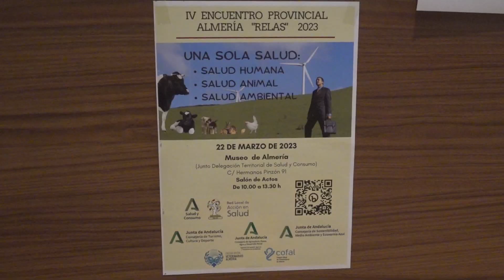IV ENCUENTRO PROVINCIAL ALMERIA RELAS 2023